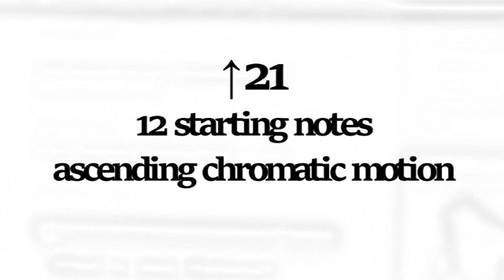↑21 - 12 starting notes_ascending chromatic motion